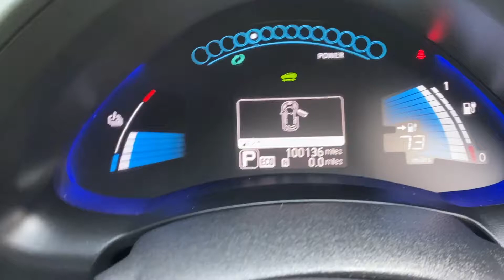ELECTRIC CAR BLACK LEAF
BATTERY OWNED,11 BATTERY BARS GIVING A GREAT RETURN PER CHARGE...75 MILES PLUS SEE PHOTOS,THIS PARTICULAR LEAF ALSO BENIFITS FROM HAVING HEATED FRONT AND REAR SEATS AND A HEATED LEATHER MULTI FUNCTION STEERING WHEEL. LOADS OF SERVICE HISTORY,12 MONTHS MOT AND TWO KEYS,THE CAR IS Hpi CLEAR,LOOKS AND DRIVES GREAT,AND IS READY TO DRIVE AWAY,IN BLACK WITH SAT/NAV,REVERSE CAMREA, KEYLESS ENTRY AND START,ALLOY WHEELS,CD,AIR CON,CLIMATE,4 POWER WINDOWS,MULTI FUNCTION STEERING WHEEL,PAR,ELECTRIC FOLDING DOOR MIRRORS,GREAT ENTRY LEVEL FULL ELECTRIC CAR,100K BUT WELL MAINTAINED AND CHARGED SO 11 BARS AND GREAT MILE RETURN,TO MAKE AN APPOINTMENT TO VIEW TELEPHONE JOSEPH ON 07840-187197..MIDDLETON,,MANCHESTER, M24.